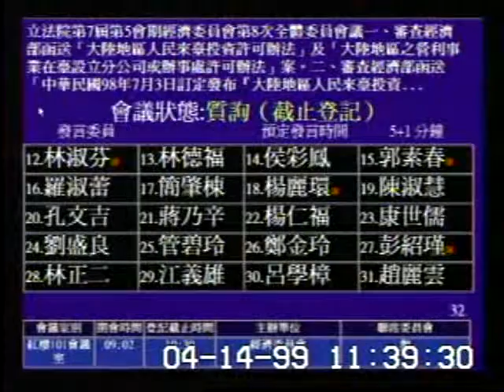2010-04-14 林淑芬 發言片段, 第7屆第5會期經濟委員會第8次全體委員會議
會議簡介: 立法院第7屆第5會期經濟委員會第8次全體委員會議一、審查經濟部函送「大陸地區人民來臺投資許可辦法」及

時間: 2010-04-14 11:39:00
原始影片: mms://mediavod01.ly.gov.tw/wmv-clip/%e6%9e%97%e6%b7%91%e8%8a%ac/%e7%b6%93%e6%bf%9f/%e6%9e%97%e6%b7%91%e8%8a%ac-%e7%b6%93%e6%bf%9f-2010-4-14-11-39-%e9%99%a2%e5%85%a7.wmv